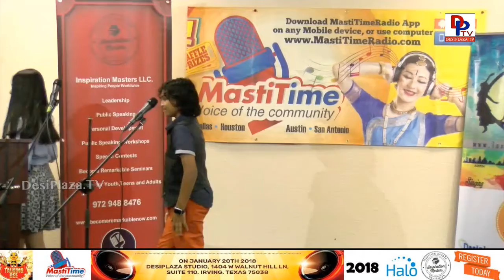Arnav & Kajal at Talking Bee - 2017 Competitions || DesiplazaTV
Talking Bee is a Public Speaking competitions that started in 2015, organized by Desiplaza TV.